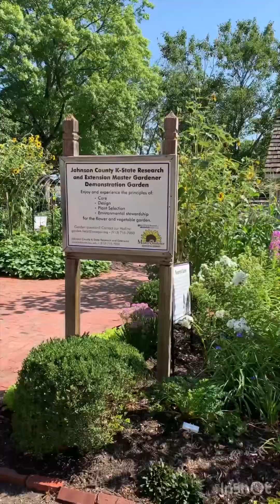Deanna Rose Children’s Farm and Garden